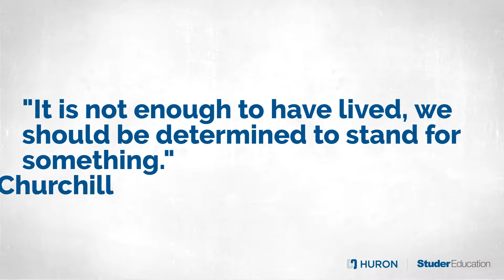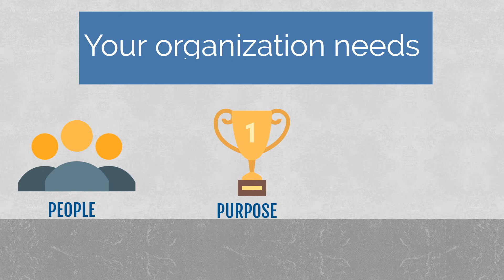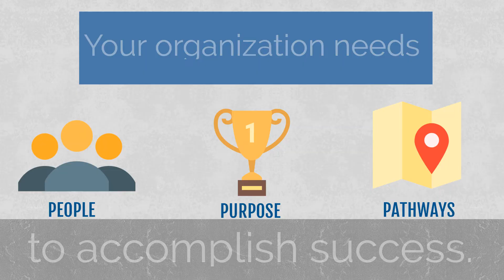Connect To Purpose Leadership Activator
Connect with your passion in order to find true purpose and excel in the workplace. Help your team connect to the purpose and see the vision and ignite their ambition.